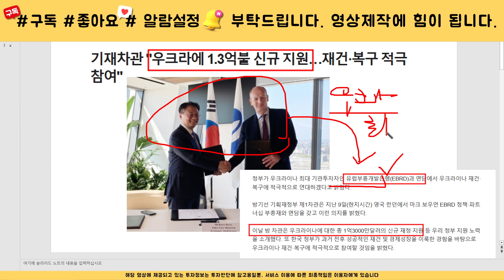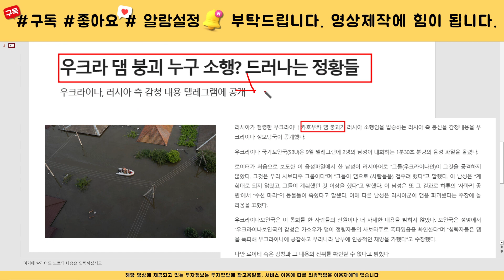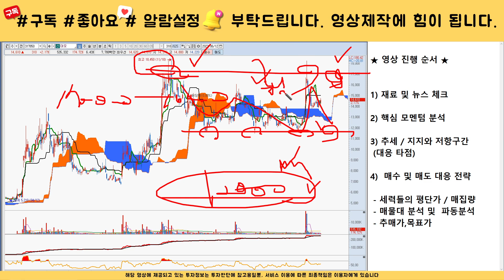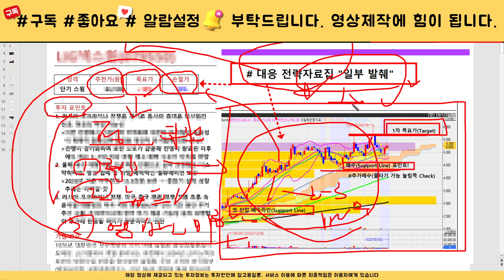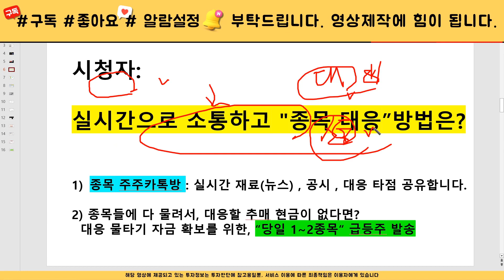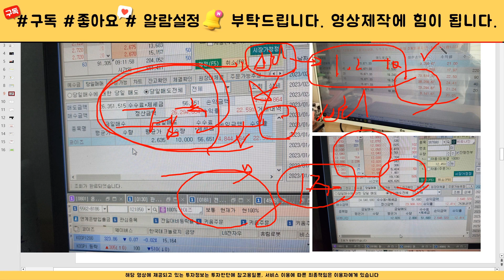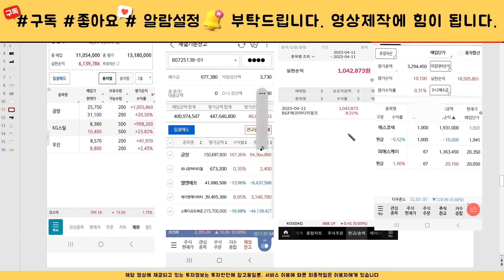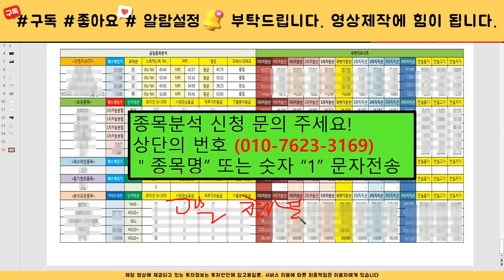[주식]대모 - 핵심대응전략 주가 모멘텀 분석! 이 영상하나로 끝! 목표가는 결국 여깁니다